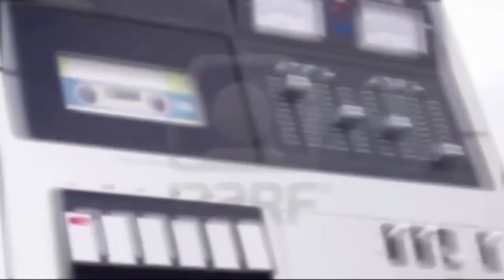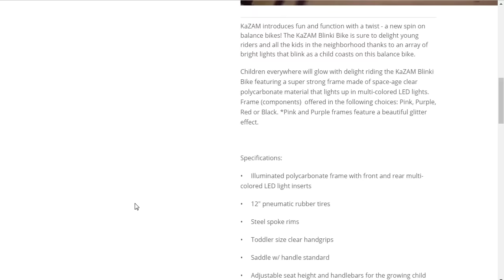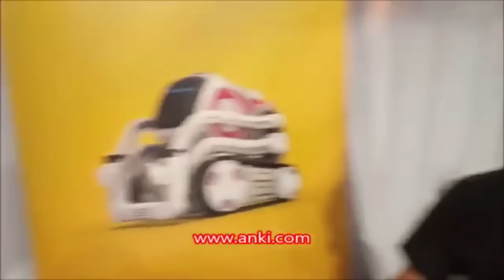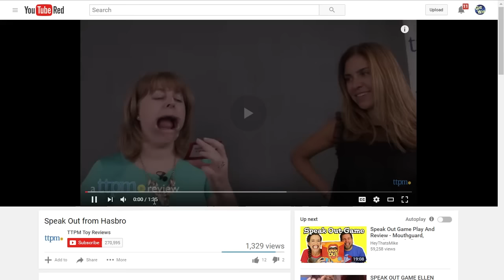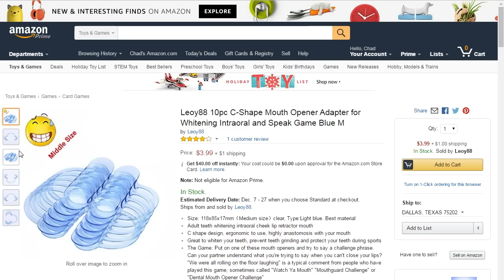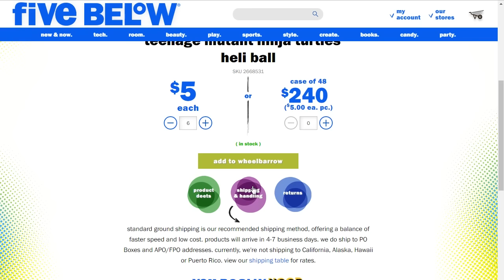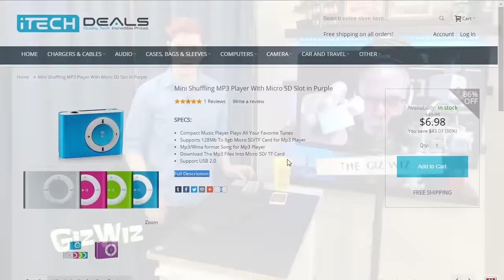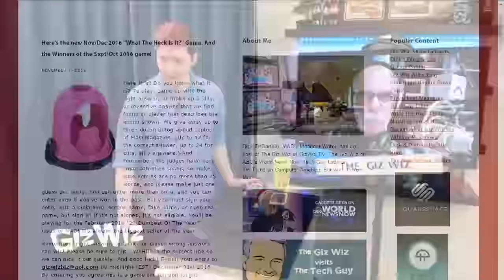The Giz Wiz #1596: A Heli Of A Show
Dick's got two gadgets and then we'll play a game of What The Heck Is It? Chad's showing off my 2nd crappy gadget for this month, and we read Richard's letter! All next on The Giz Wiz!